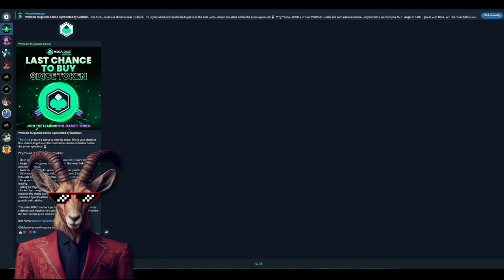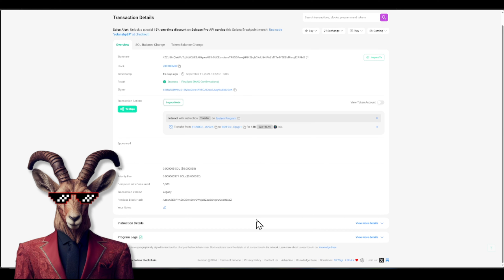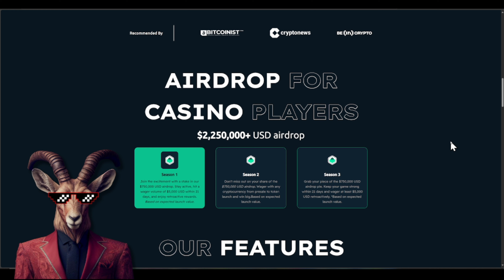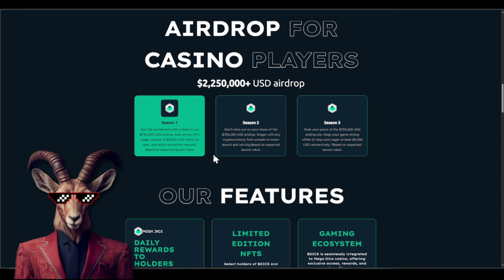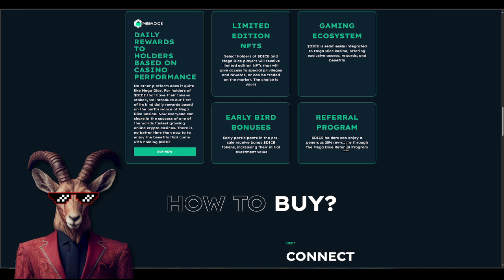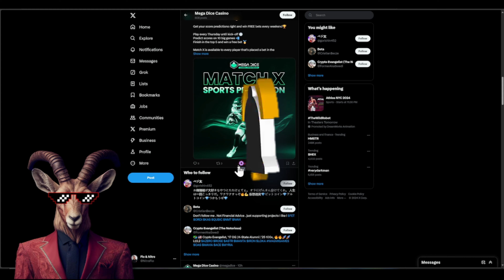THE HIDDEN GEM OF SOLANA! 🔥 $DICE 🔥 COULD IT BE A 1000x INVESTMENT?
As a forward-thinking platform, Mega Dice utilizes cutting-edge security, efficient transactions, and an engaging community approach to deliver an experience enhanced by cryptocurrency.

Solscan: Transaction 4ZZU8htQhWFuTq1idtCLiEBAUkpxuNE5r6UCEzmAumTR8GDFwwjHN42bqbDXdUJ4rPAZM7Te4Y9ESMPmq82AKMZ (solscan.io)

●▬▬▬▬▬▬▬▬ 🔥 Secret Calls 🔥 ▬▬▬▬▬▬▬▬●

●▬▬▬▬▬▬▬▬ Useful Links ▬▬▬▬▬▬▬▬●